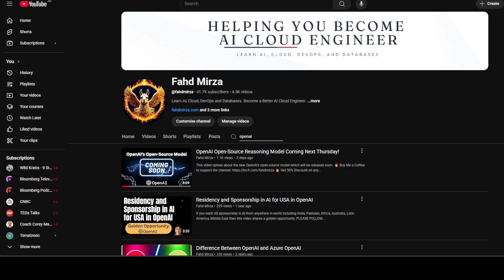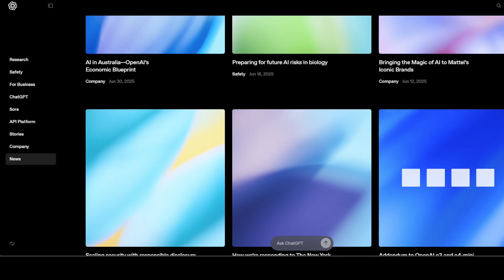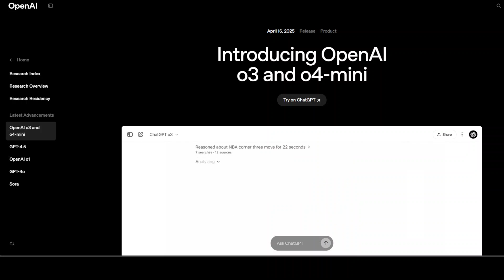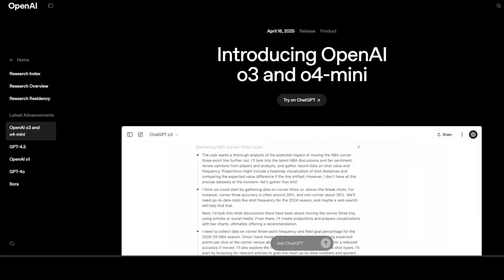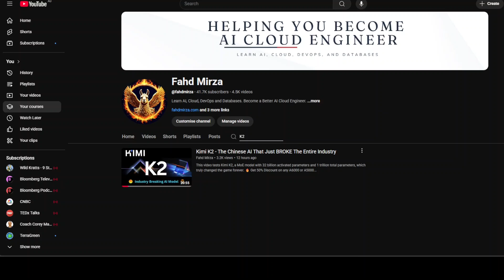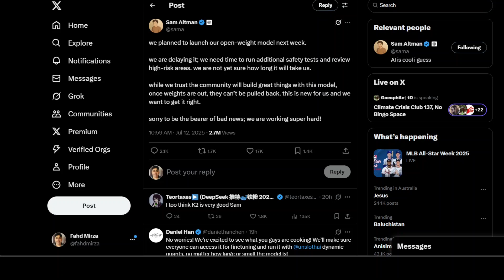OpenAI Delays Open Model: Safety Concerns or Something Else?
This video opines about the new OpenAI's open-source model which will be released soon (may be).

- create realistic world simulations for A/B testing your marketing captions.